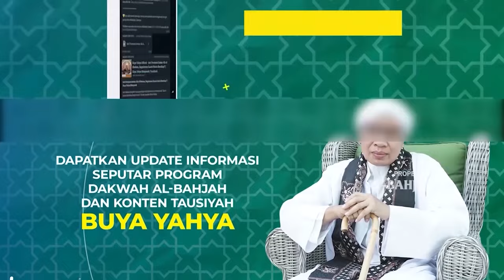Apakah Ada Qodho untuk Zakat? | Buya Yahya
Dapatkan penjelasan yang mendalam dari Buya Yahya mengenai konsep qodho untuk zakat. Pelajari pandangan agama tentang kewajiban menunaikan zakat serta prosedur qodho jika seseorang terlupa atau terlambat dalam membayar zakat. Temukan pemahaman yang mendalam tentang hukum zakat dalam Islam dan bagaimana menangani situasi yang melibatkan pembayaran zakat.

No. Rek : 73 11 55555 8
Kode Bank : 451
a/n : Al Bahjah TV